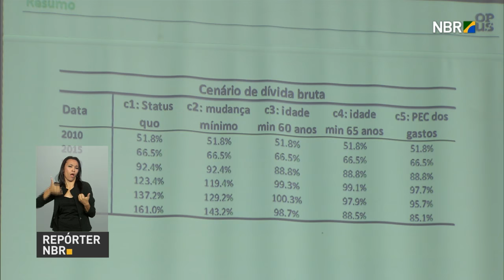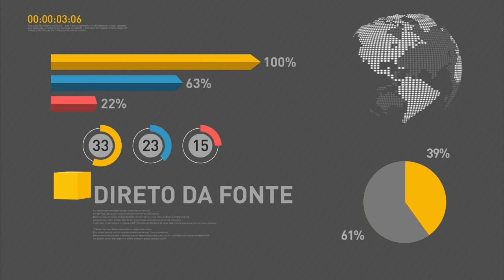Tropas brasileiras prestam auxílio ao Haiti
REPÓRTER NBR 12H - 10.10.16: Tropas brasileiras prestam auxílio a locais afetados pelo Furacão Matthew no Haiti. Proposta que limita gastos públicos está na pauta de hoje da Câmara dos Deputados. E ainda: consultórios de rua levam assitência médica à população em situação de rua.